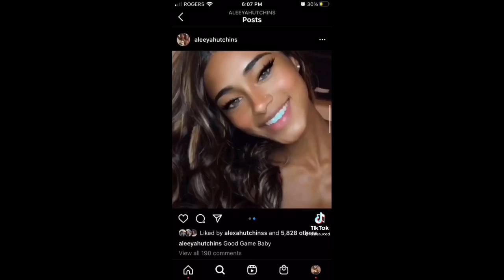wait, i’m done hating today is love~tik tok